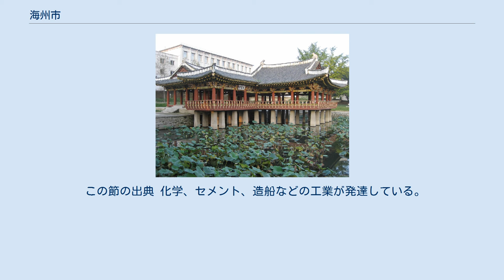海州市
海州市（ヘジュし、해주시）は朝鮮民主主義人民共和国の南西部（朝鮮半島中西部）の黄海南道の道都。
水産資源、地下資源に恵まれている。
ここの海岸の砂は韓国にも輸出される。
 首都平壌から100kmほどに位置する。
海州湾に面し、港湾都市である。
北には首陽山がそびえる。
 26洞・5里を管轄する。
 古朝鮮以降帯方郡に属しており、高句麗は内未忽郡・池城・長池と呼び、新羅文武王以降漢州に所属してから、762年（景徳王21年）瀑池と改称し、知性を積んで大陸方面の前衛部に重要視されてきた。
 高麗太祖は海に臨んだわけで「海州」と命名されて成宗は初めに牧を置き、続いて節度使を置いて顕宗の時に節度使を廃止して4都護府の1つである安西都護府を置いた。
睿宗の時に大都護府に昇格し、高宗の時に牧に還元して朝鮮に継承した。
 光海君の時に一時県に降格されたが仁祖元年に回復され、1895年（高宗32年）二十三府を設置して海州府となり16郡を管下において1896年十三道を設置して黄海道の道庁所在地となった。
 この節の出典 化学、セメント、造船などの工業が発達している。
また、水産業が非常に盛んで、米、果物などの生産も盛ん。